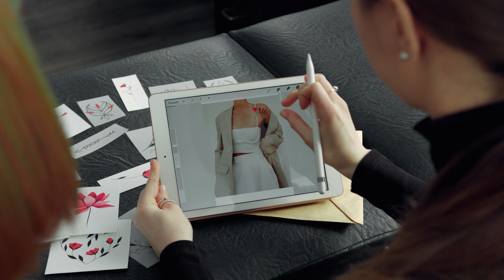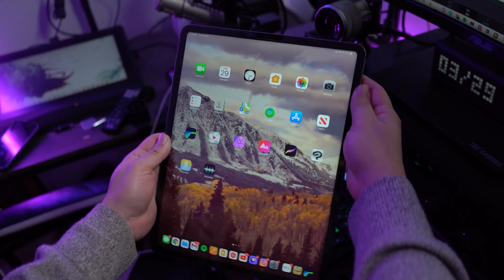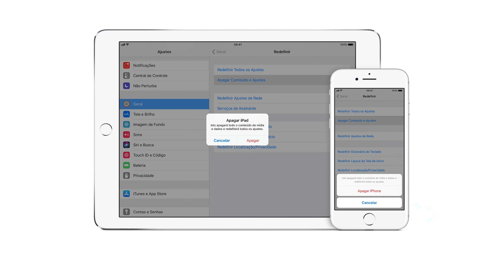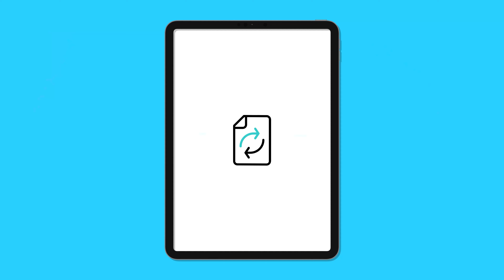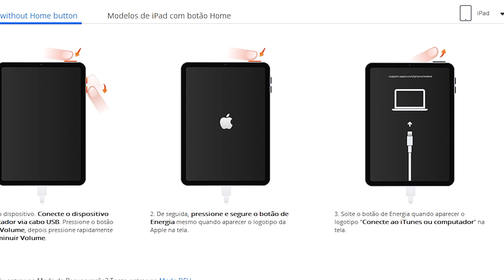Apple Magic Keyboard NÃO FUNCIONA? Saiba COMO RESOLVER! [6 SOLUÇÕES] | Dr.Fone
O que fazer quando o seu *Apple Magic Keyboard* não está funcionando? Neste vídeo, reunimos *6 métodos* que podem ajudar você a *solucionar este problema facilmente.* Baixe o Dr.Fone e siga todas as dicas para corrigir seu teclado da Apple que não funciona:

Índice:
00:00 Apple Magic Kayboard não funciona
00:55 Quais as causas para este problema?
01:50 Correção 1: Reinicie o iPad
02:14 Correção 2: Desconecte e Reconecte o Teclado
02:37 Correção 3: Limpe os conectores
03:14 Correção 4: Redefinir todas as configurações
03:55 Card: Guia completo para redefinir o iPhone
04:09 Correção 5: Atualize o iPadOS
04:20 Correção 6: Use o Dr.Fone Reparo de Sistema
06:00 Confira outros conteúdos do canal!

*Apple Magic Keyboard NÃO FUNCIONA? Saiba COMO RESOLVER! [6 SOLUÇÕES] *

Se você tem um *Apple Magic Keyboard* e ele não está funcionando, pode ser uma experiência frustrante. Existem várias razões pelas quais isso pode estar acontecendo, mas a boa notícia é que muitas vezes *é possível resolver o problema* sem precisar substituir o teclado.

Uma das alternativas é usar o *Dr.Fone Reparo de Sistema!*
O *Dr.Fone* é um software de reparo para dispositivos iOS da Apple, como iPhones e iPads.
Ele pode ajudar a *corrigir uma ampla variedade de problemas,* como problemas de inicialização, tela preta, congelamento do sistema, reinicialização aleatória, entre outros.
Assista ao vídeo e descubra *como resolver problemas do Apple Magic Keyboard* que não funciona, apresentamos 6 soluções fáceis e eficazes que você pode testar e *recuperar o seu teclado Apple!*